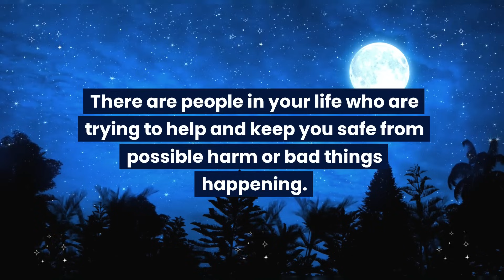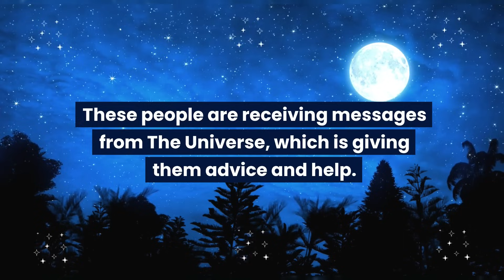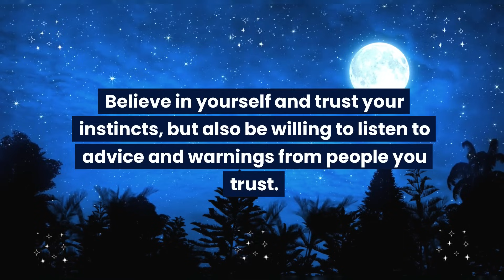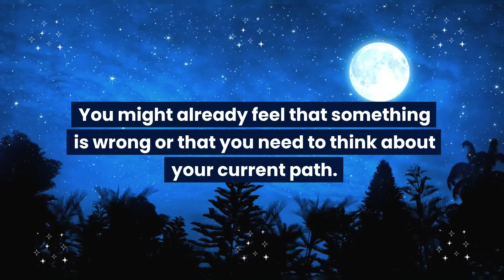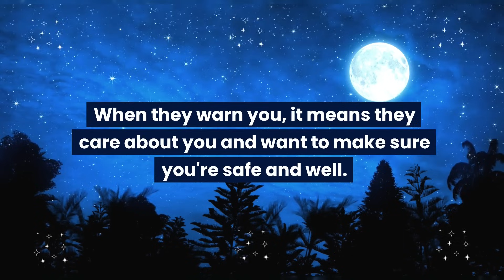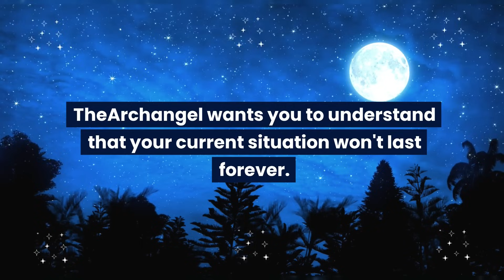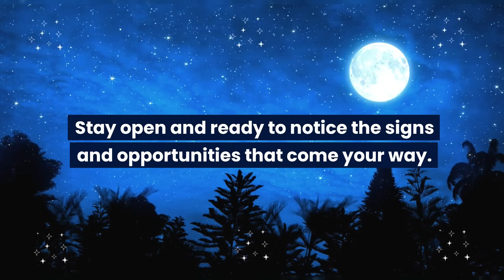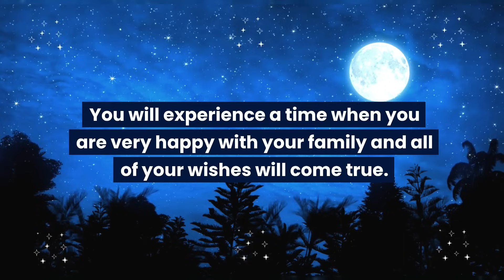Angel message: This is about you and your age...